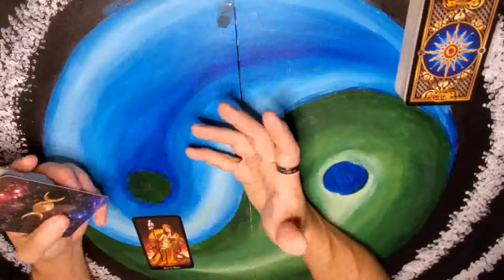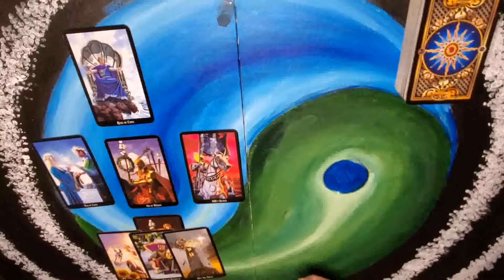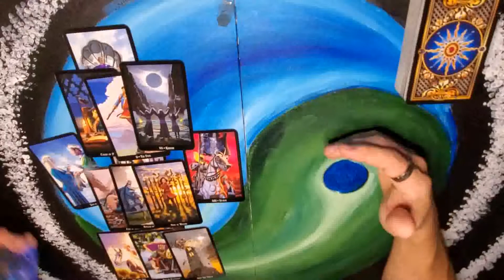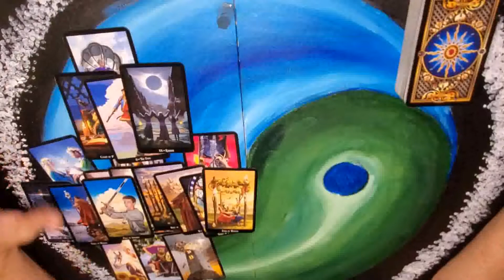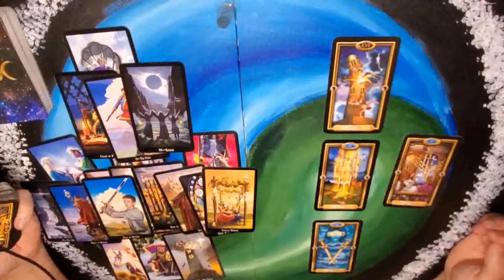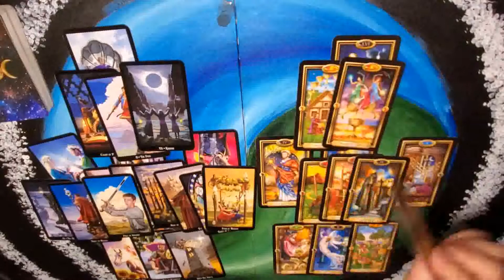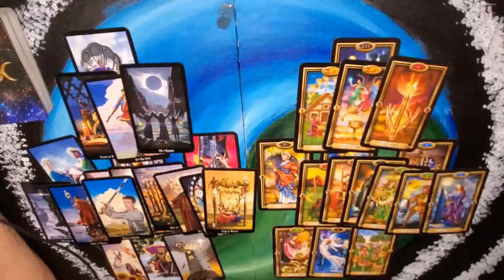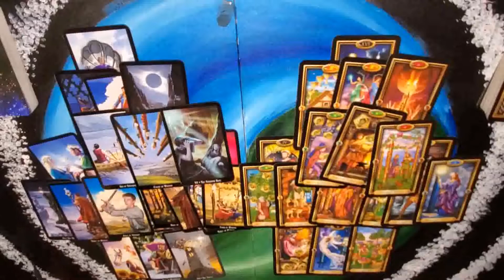Pisces - Love read - How are you feeling about your person and how they feel about you